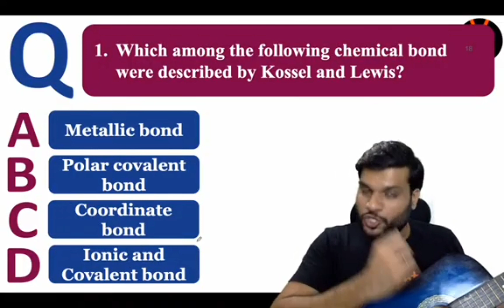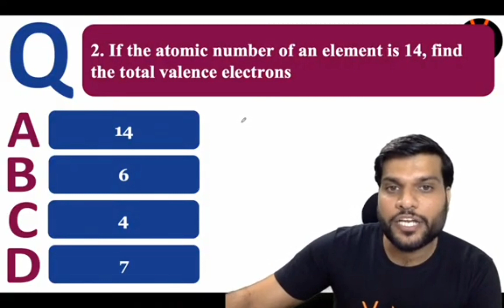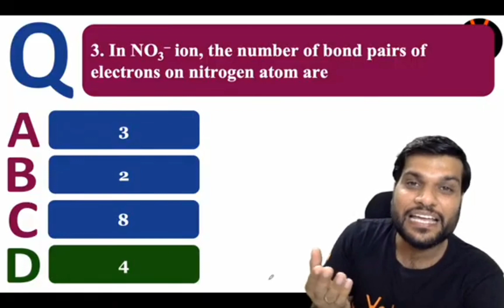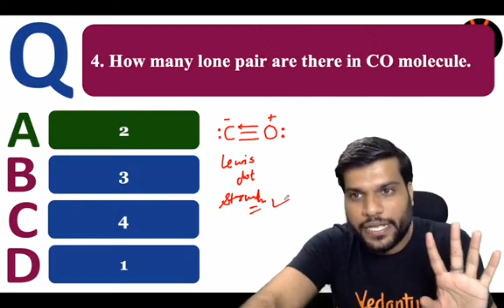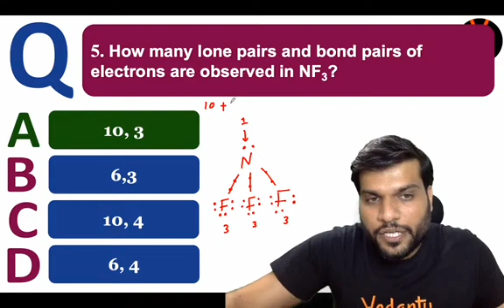Let's solve some questions chemistry